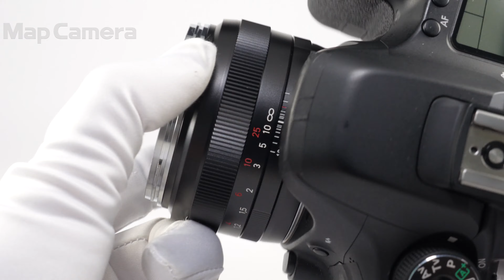Carl Zeiss (カールツァイス) Planar T* 50mm F1.4 ZE（キヤノンEF用） 良品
Carl Zeiss (カールツァイス) Planar T* 50mm F1.4 ZE（キヤノンEF用）

【ココがポイント！】伝統のレンズ構成を引き継いだ設計とした、こだわりのマニュアルフォーカスレンズです。

【外観】若干の使用感が見受けられますが、全体的な程度は良好です。